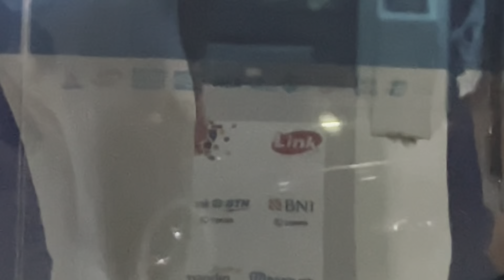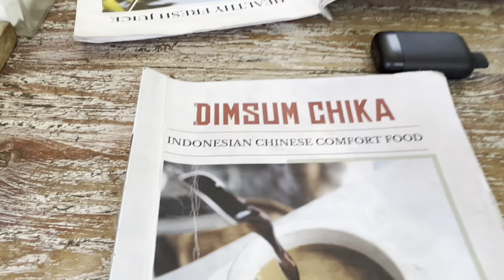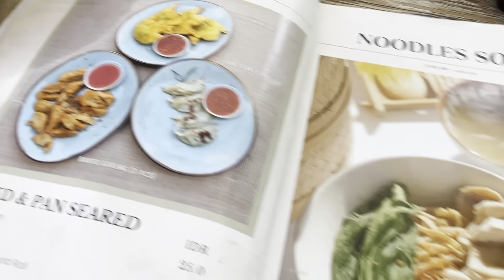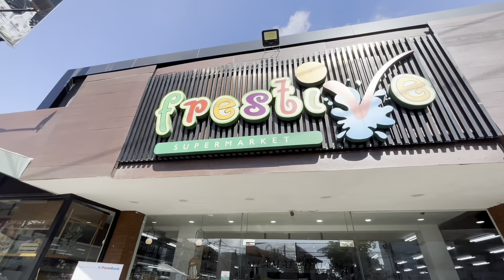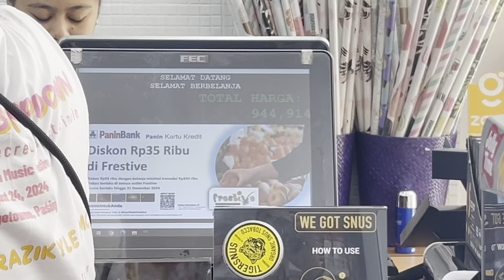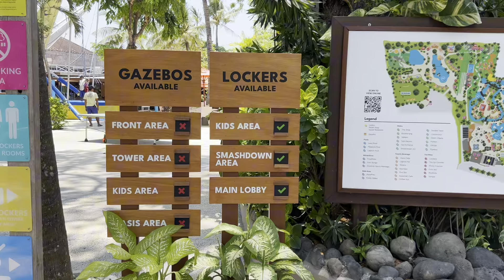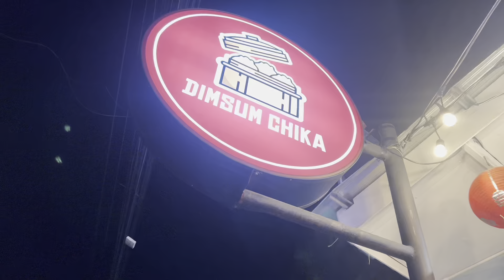BALI TRIP DAY 5 & 8